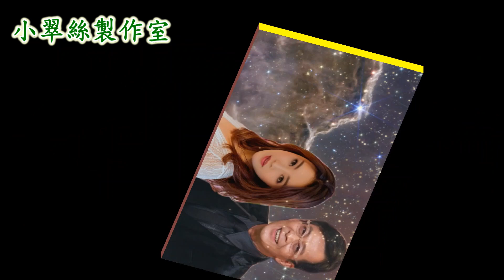白日夢 - 黃日華 小翠絲 ( 原曲 : All I have to do is dream )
原唱 : 黃日華 沈殿霞
原曲 : All I have to do is dream
〈小翠絲製作室〉

本人製作的影片,全部都另有卡拉OK伴奏音樂🎵
請按以下連結加入 🙏🙏